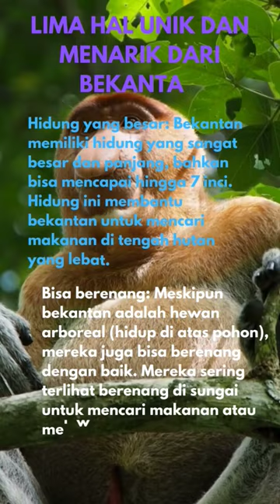Inilah hal unik dan menarik dari Bekantan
Selamat Datang di Channel Garage Fact, hari ini akan membahas lima fakta unik dan menarik dari Hewan Bekantan. Selamat menonton, semoga bermanfaat. Terimakasih.